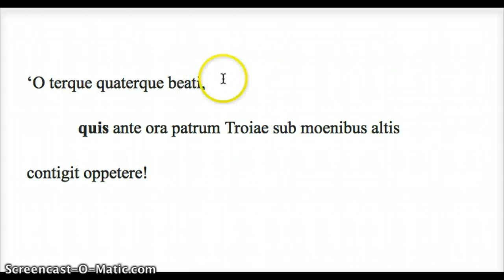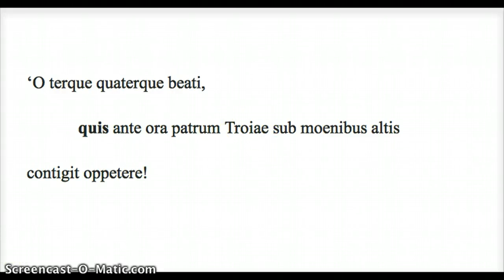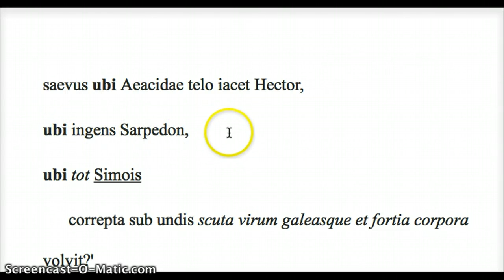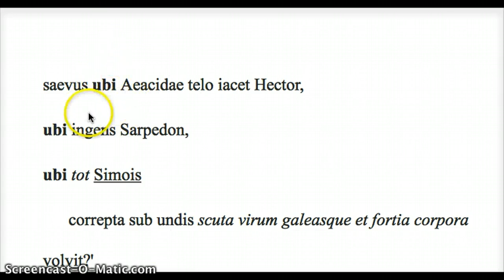Aeneid: 1.92-101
Lines 92-101